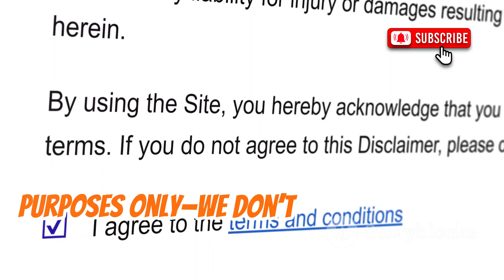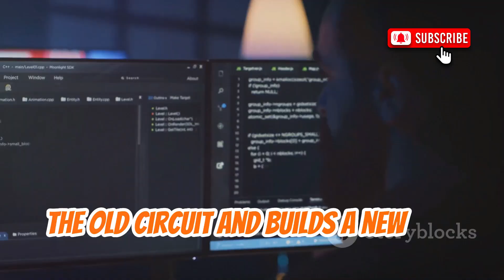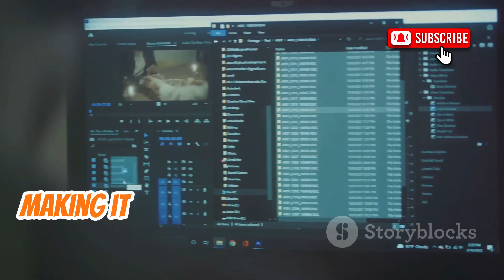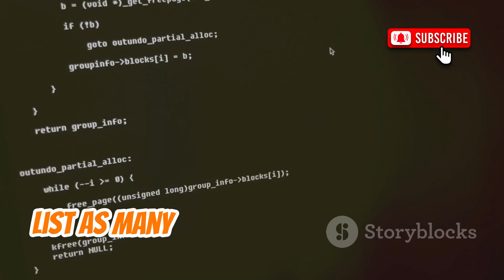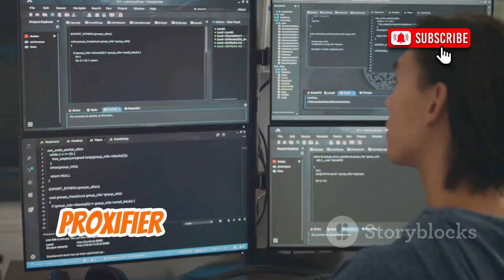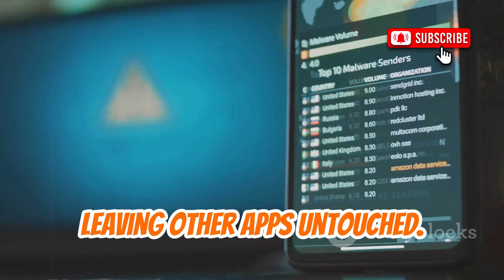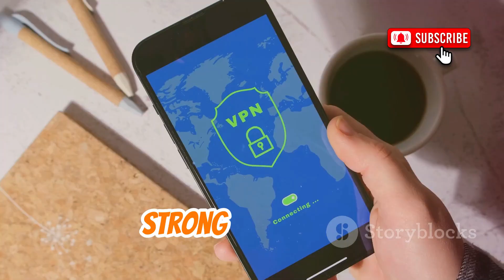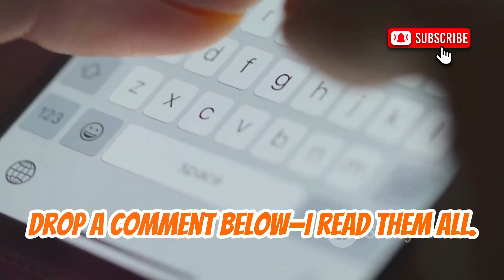How to Auto-Change Your IP Address Automatically Every 3 Seconds | Become 100% Anonymous in 2025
Protect your online privacy by mastering the art of changing your digital fingerprint! In this video, discover why rotating your IP address is crucial for staying anonymous and secure—whether you’re a hacker, journalist, or researcher. We introduce seven powerful tools for automatically masking or rotating your IP address, including Tor, Proxychains, Proxifier, FoxyProxy, and advanced VPN solutions. Learn how Tor routes your traffic for maximum anonymity, how Proxychains and Proxifier automate proxy use, and why VPNs with multi-hop features take privacy to the next level. Find out which tool fits your needs, and enjoy safer, more private internet browsing.

Stay updated with the latest in cybersecurity and penetration testing.